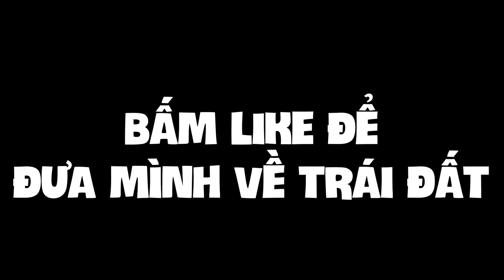MÌNH ĐƯỢC CỬ LÊN MẶT TRĂNG ĐỂ LÀM NHIỆM VỤ 2 TRIỆU ĐÔ TRONG MINECRAFT ! | GainG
-MÌNH ĐƯỢC CỬ LÊN MẶT TRĂNG ĐỂ LÀM NHIỆM VỤ 2 TRIỆU ĐÔ TRONG MINECRAFT !